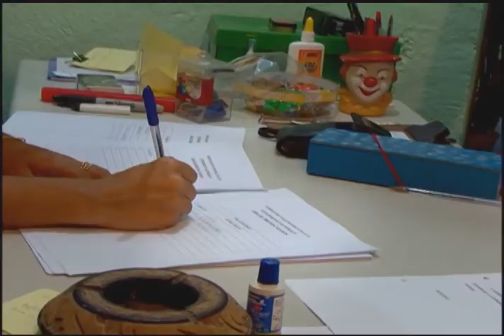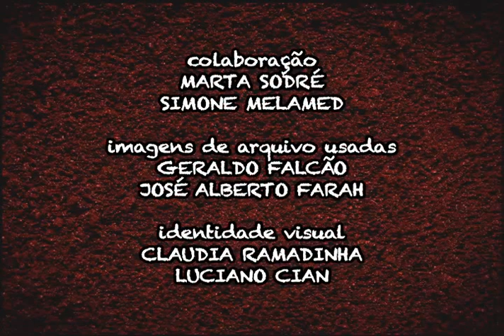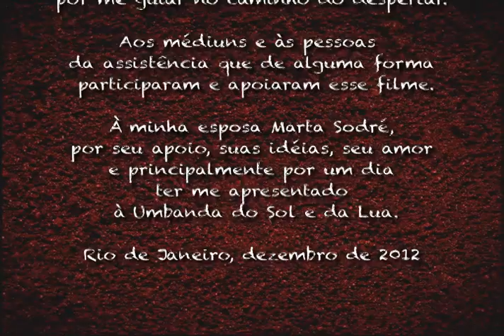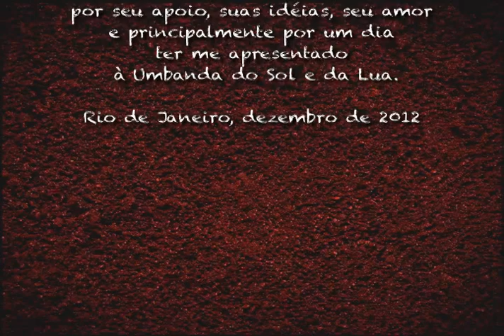UMBANDA DO SOL E DA LUA (Completo)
Documentário de longa metragem sobre a Umbanda em comemoração aos 25 anos do Templo do Vale do Sol e da Lua.